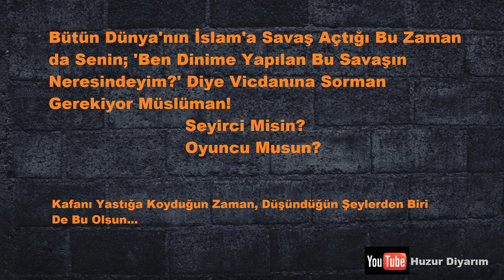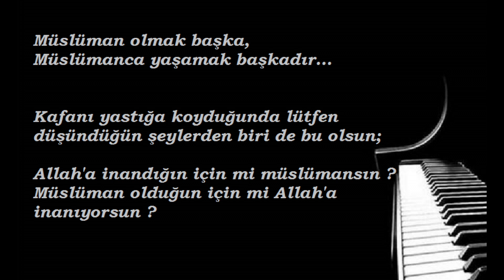Bu kıraat seni kendine getirecek - Kur'an Kıraat Ayet Namaz Kamet Ezan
Ezan
Kamet
Kıraat
Dualar
Sureler
İslam
Namaz
Huzur
Mutluluk
Abdest